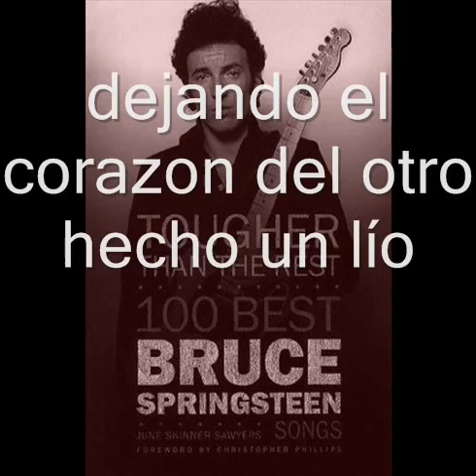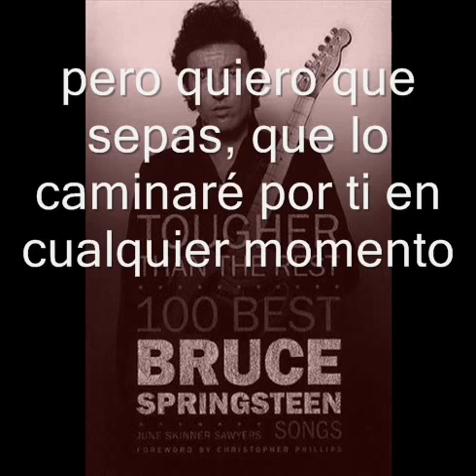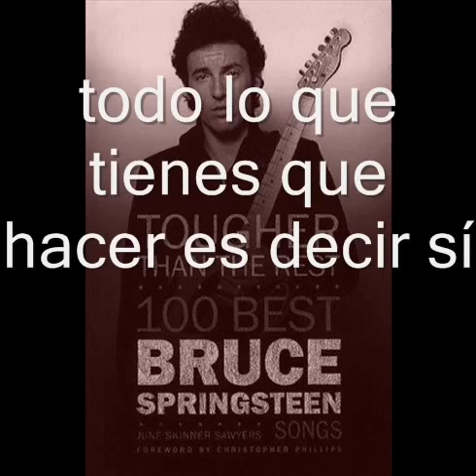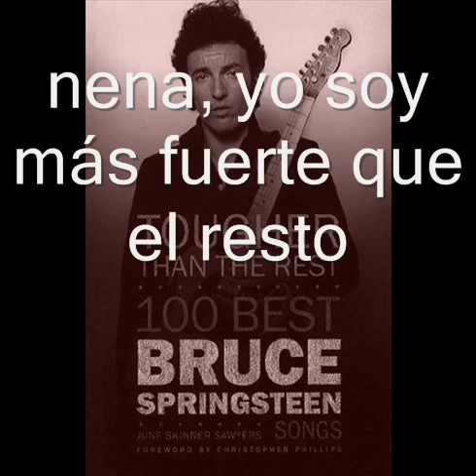Bruce Springsteen - Tougher than the rest...